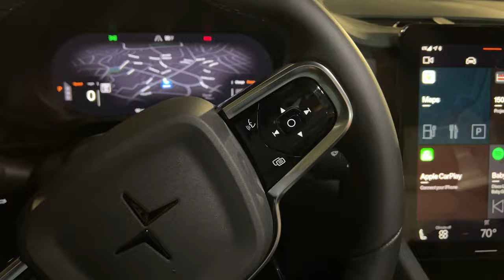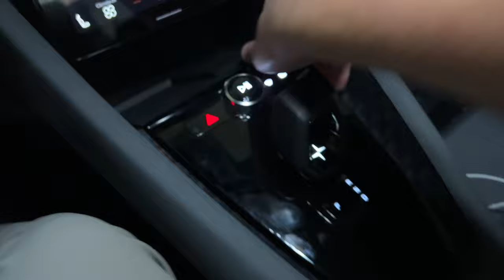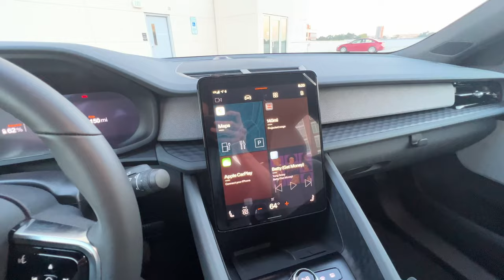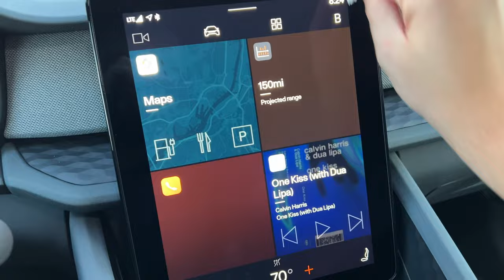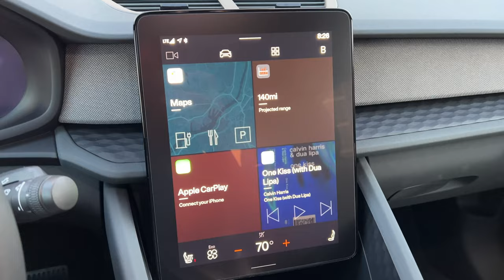Fingerprints Be Damned! Polestar 2 Console Vinyl Wrap and Screen Protector Installation DIY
Less than 24 hours after picking up my new Polestar 2, I knew I had to get rid of the piano black shifter surround and glossy screen, so join me for a DIY on wrapping the console surround and installing a matte screen protector.

Screen protector
Vinyl (good stuff!)
Misc vinyl tools:

Drone footage shot with DJI Mavic Air 2 or DJI Mini 2, other footage on Sony A7 siii or iPhone 13 Pro and all editing done in Final Cut Pro on Apple M1 MacBook Air.

Here are some of the products that we use on the road and in the making of videos. Check them out with the links below and it helps support the creation of future content.
DJI Mavic Mini
DJI Mavic Air 2
Best phone mount
Tablet mount
Segway (newer version)
Portable SSD (great for Sentry mode and dash cam)
Radar detector
12V air compressor
Tesla to J1772 adapter

Music from Artist - 2 Months Free!